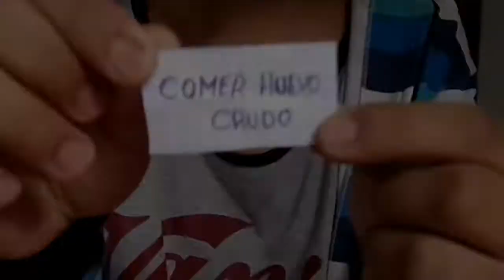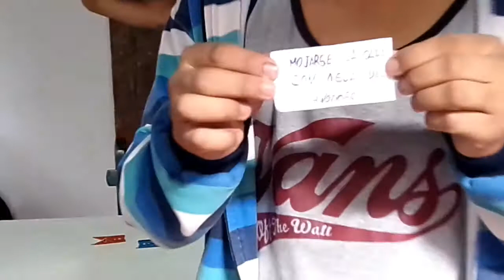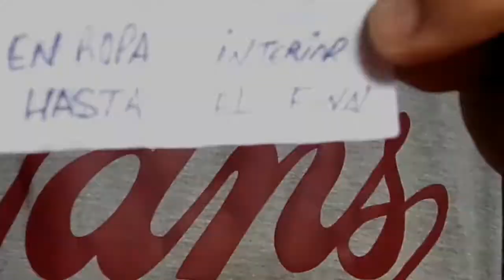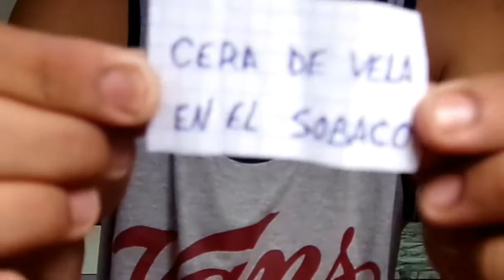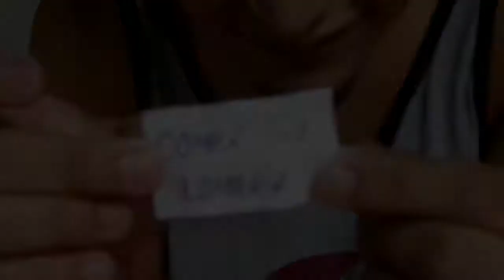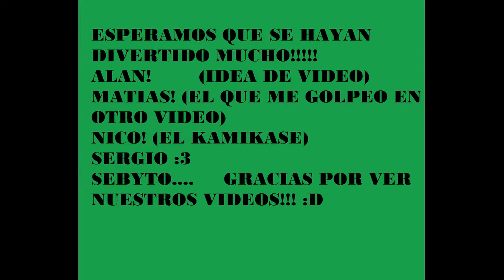retos repugnantes parte 2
La segunda parte llega con total asquerosidad, si tienen buen estomago vean de que son capaces estos pibes!!